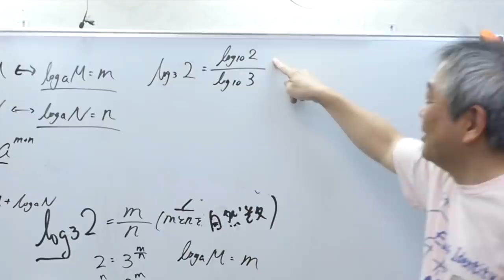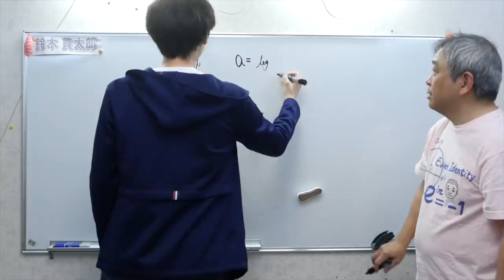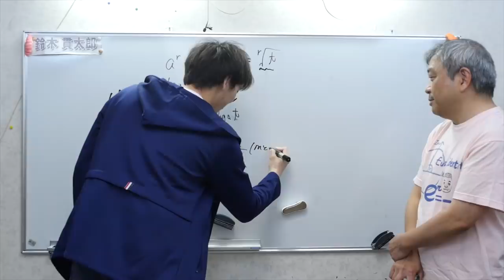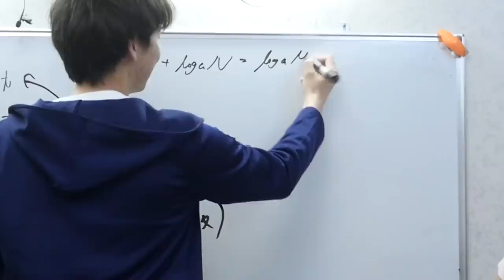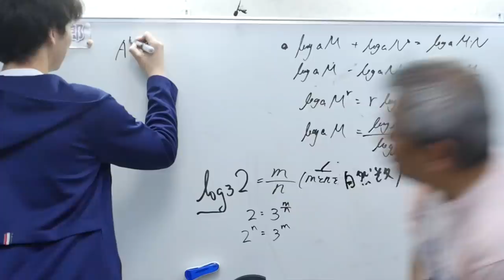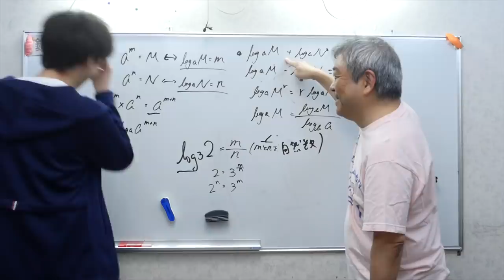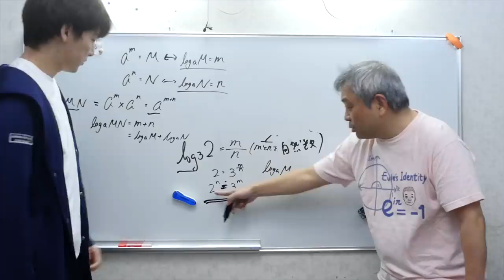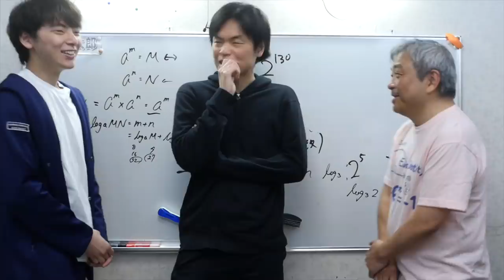中山廉人の数学力を鈴木貫太郎がチェック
【俺が３浪中山廉人だ！】中学受験→進学校ビリ3位→東大志望→2時間睡眠バイト浪人生活→青学・國學院不合格

【助言求む】三浪中山廉人の志望校と受験計画【東大目指して使った参考書】

【三平方の定理の証明】タンジェントって何なの？【受験生版Tiger Funding太田奏挑戦】

‹出演者情報›
もりてつ
発音指導士